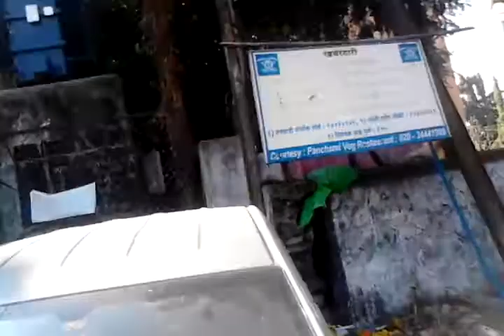pune trafic control, Swargate Divigion, Panchami Hotel owner controlling trafic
Road cover by Panchami Hotel custmoer. Trafic depatment helpful nature for hotel owner